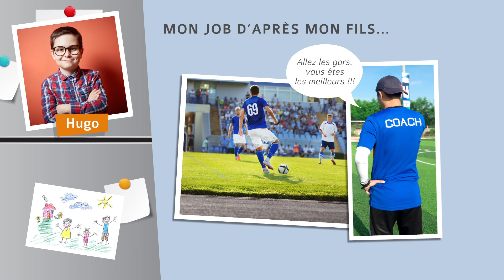MANPOWER - AGENT DES TALENTS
Production 2018

Client - Manpower
Production - Alain Renault Communication
Réalisation - BMoov’ Production